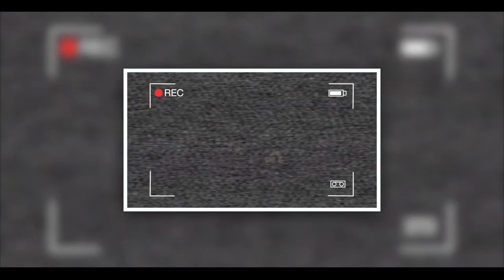The Whistler (Teaser)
Imagine being dropped off in the dramatic part of a film and wanting to see how did the characters get to the point in which they are in now. Comment also.

Follow Julian Hanlan on Twitter: @iHateJulian